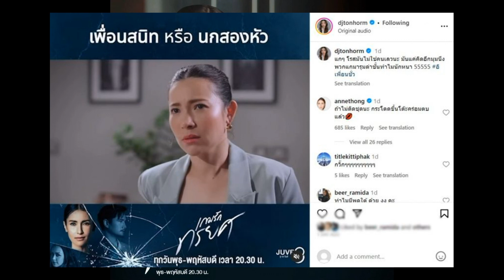ต้นหอม เล่นดีโดนด่าเละ! คนดูอิน เกมรักทรยศ ฉากนี้เเอนถึงขั้นอยากตบ